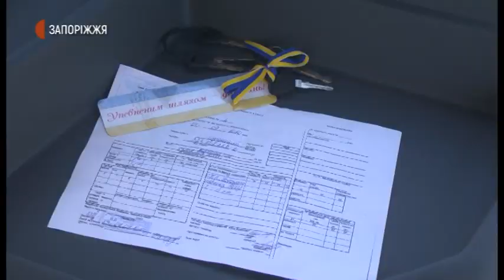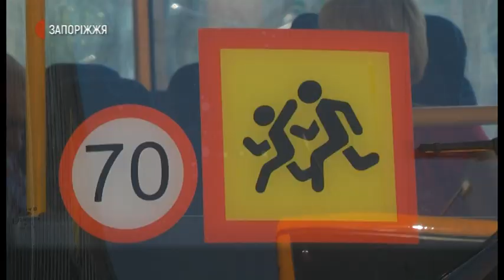Новини-5 шкільних автобусів отримали ОТГ Запорізької області та один з районів -7.09.2020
5 нових шкільних автобусів сьогодні отримали об’єднані територіальні громади Запорізької області та один з районів. Вручення ключів від транспорту відбулося біля Запорізької обласної державної адміністрації.